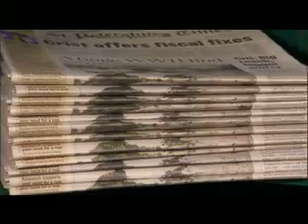St. Petersburg Times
Only Choice 03 Movie